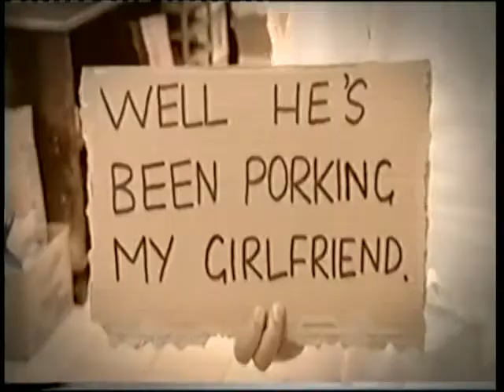Gabriel Andrews -Actor... 'bakers delight': co-worker's revenge (comedy inc/late shift)